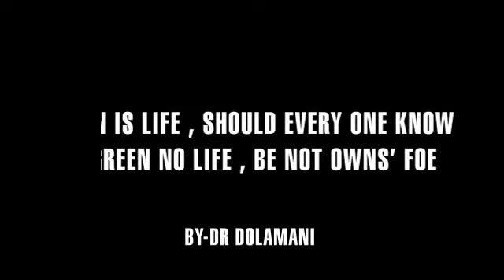Happy New Year 2022/Happy New Year Wishing /Happy New Year Message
Happy New Year 2022/Happy New Year Wishing /Happy New Year MessageHappy New Year 2022/Happy New Year Wishing /Happy New Year Message